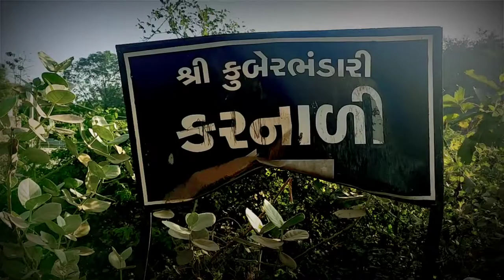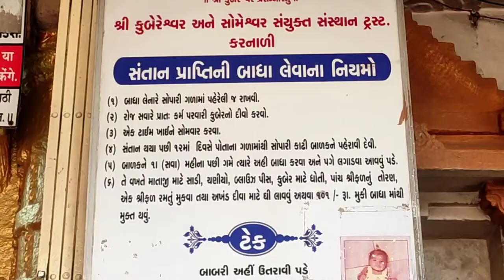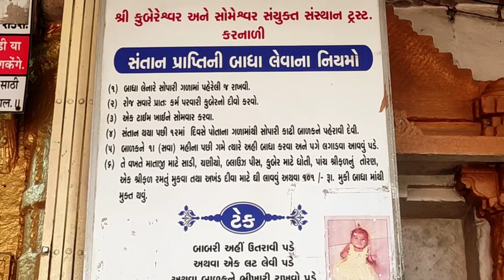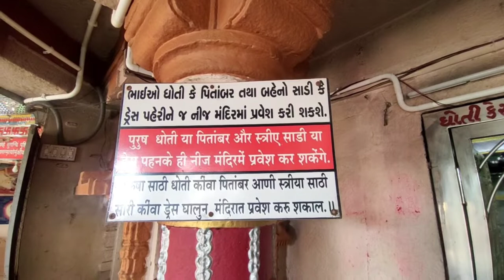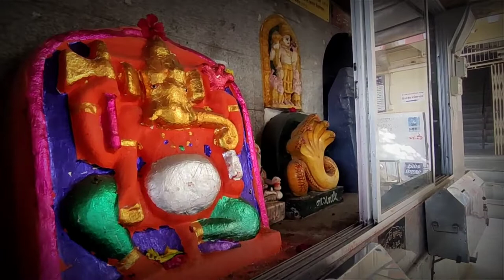कुबेर भंडारी मंदिर । Kuber Bhandari Temple of Gujarat । कुबेर भंडारी दर्शन यात्रा कैसे करे ? કુબેર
Kuber Bhandari temple is situated at the village of Karnali, near the well known famous town of Chanod.

Chanod is located near Dabhoi in the Vadodara district in Gujarat State in India. There is a different mythological story about this temple. one was told by Priest Bachu Dada to me. The morning and evening arti rituals are really very impressive in this temple. You can reach by boat from Chanod but at that day the boat service was closed so I reached Karnali by road with Mr.Akhay.

Akhay gave me a lift to his bike. he works in the store in Poicha swaminarayan temple which is very close to here. From Kuber Bhandari temple you can also go to Poicha swaminarayan temple by boat. The boat Charges are around 10-15 rupees per person. you can book complete boat with Rs.400-500. it's depending upon devotees rush.

After arriving here this holly place giving me the most peaceful and divine experience of my life. if you want this type experience you should definitely visit this holy place once.

Right now I am taking all of you to see Kuber Bhandari temple through My YouTube channel JOURNEY MASTER.

Then let's go for new Journey with JOURNEY MASTER..A way Not Away..